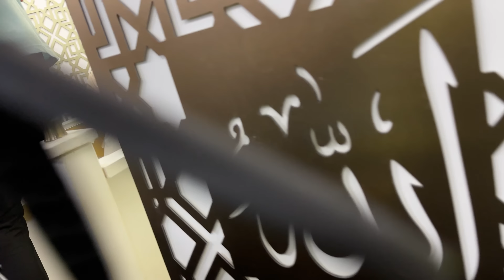A message for the youth by Akhi Ayman at Shah Jalal Masjid Burnley